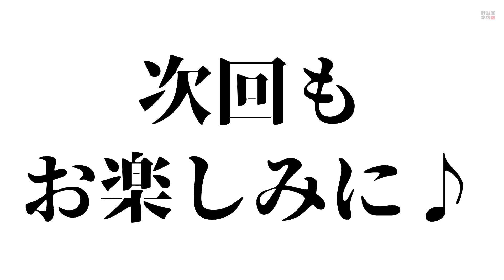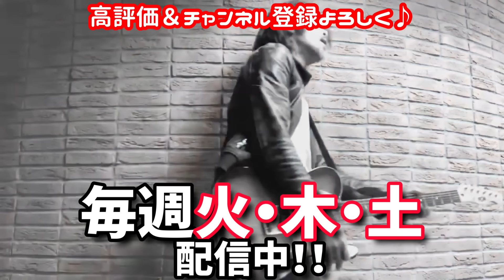湯シャン歴15年の理容師がどうやって頭を洗うのかお見せします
過去の湯シャン動画は
こちらの再生リストからご覧ください

第3回ライブハウスからのライブ配信の模様は
コチラから！！

◎サブチャンネル【野武屋音楽館】はコチラ

住所はコチラ
〒272-0132
千葉県市川市湊新田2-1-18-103